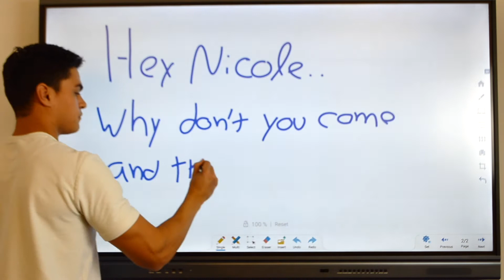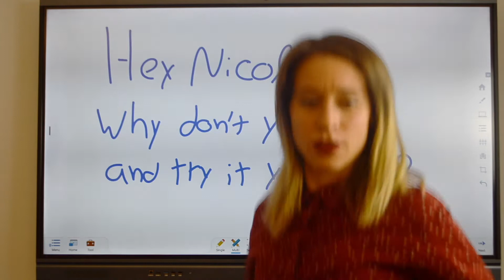Reels StarBoard TE-DP & YL6 Series